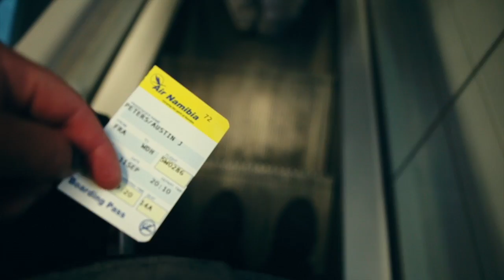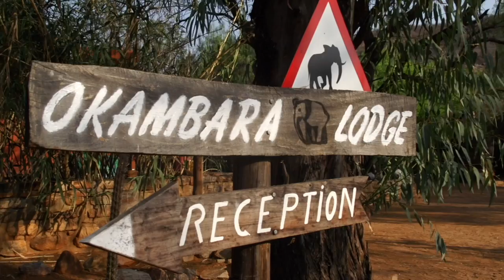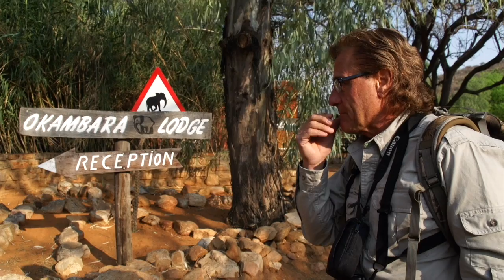Hunting in the African safari, Big Boys TV Season 6 Episode 10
Kevin' brother Steve and his son Josh, head to Namibia for another great hunt in African. Filled with tons of action and pursuit, this isn't a hunt you'll want to miss.